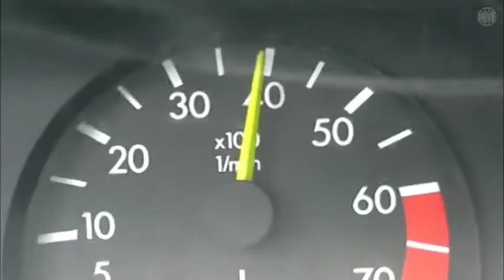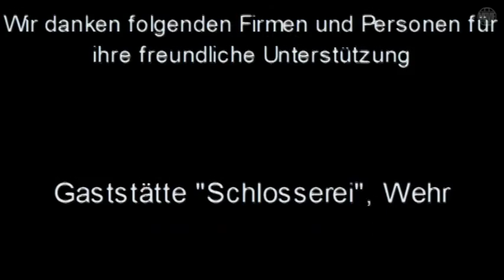Thrill Ride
A Fabian Frey FILM